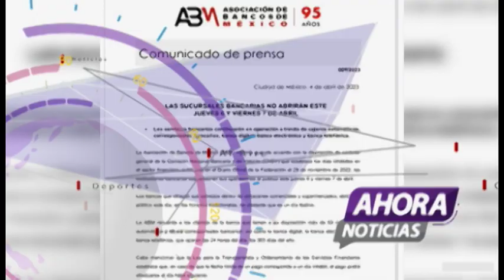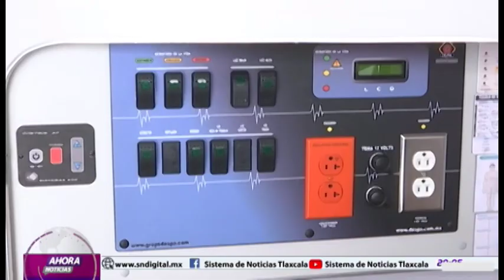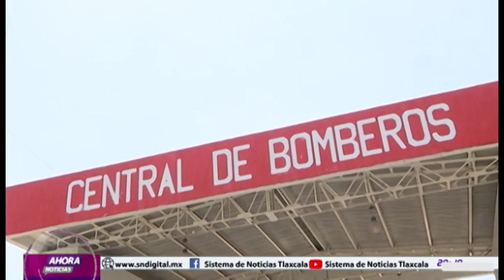NOTICIERO EMISIÓN NOCTURNA 5 DE ABRIL DEL 2023